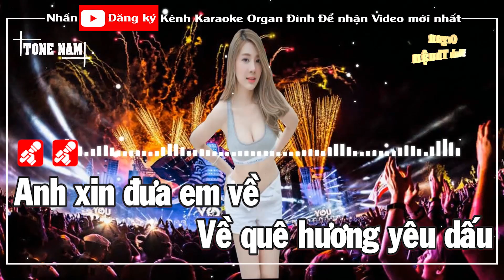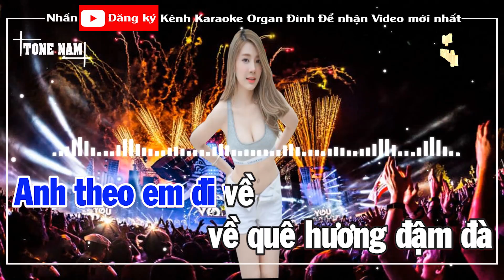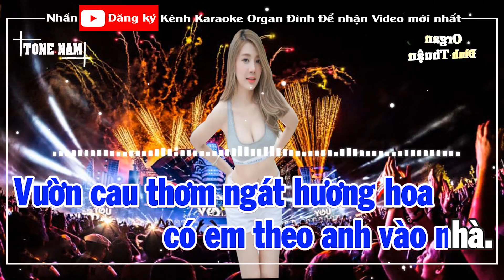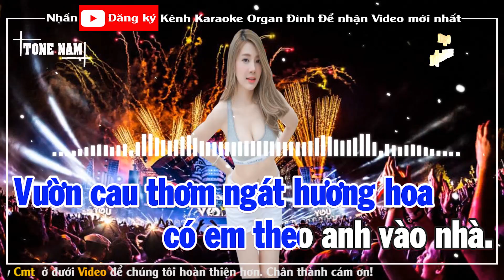Rước Tình Về Quê Hương Karaoke Remix Tone Nam Dj Cực hay 2022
Bài hát: Rước Tình Về Quê Hương